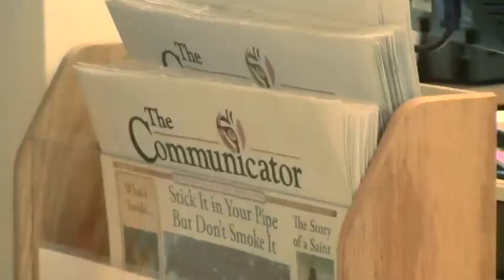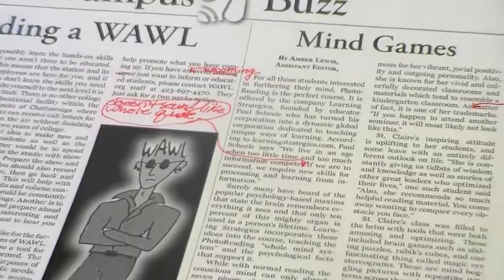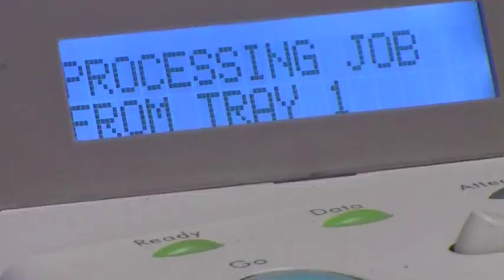The Communicator Episode 1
A reality spoof based on life at the Communicator, Chattanooga State's student newspaper of which I was the editor for a year.